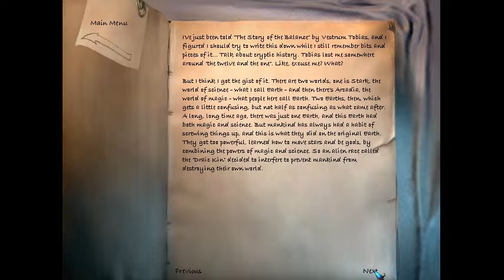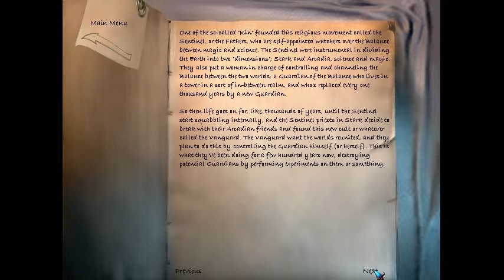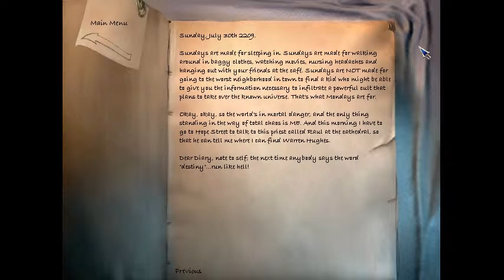Qarea Play The Longest Journey part 4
Hello I'm back in the world of the longest Journey